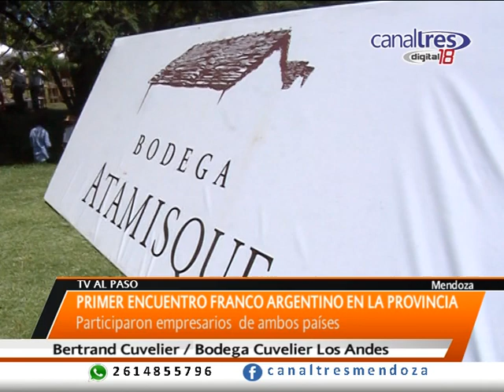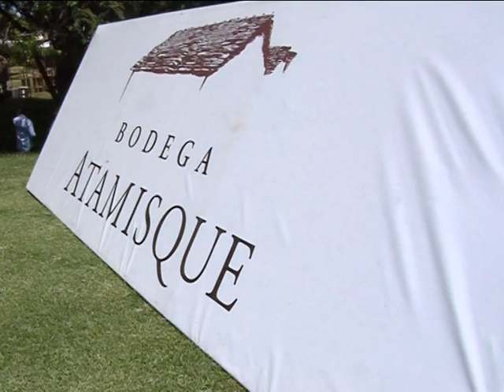BERTRAND CUVELIER - Primer Encuentro Franco Argentino en Mendoza